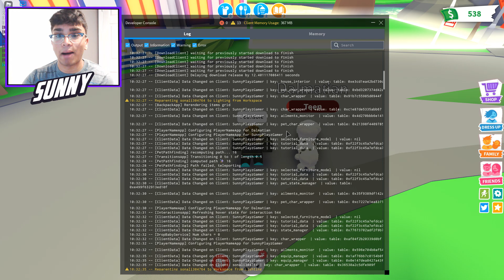"SECRET CODES AND HACKS IN ADOPT ME 2020!" Adopt Me FREE MONEY/PETS CODES WORKING JUNE 2020 (Roblox)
🏴‍☠️Pirate Update! 🏴‍☠️
🏚️ Pirate Ship House and Pirate themed furniture!
🦜 Pirate's Costume Gamepass!

🦄Adopt pets, design your home, try on something new, explore Adoption Island, and much more! 🦄

Don't transfer money or items outside of the trading menu or you may get scammed! We can't protect you if something happens.

"HACKS TO GET SUPER RICH FAST IN ADOPT ME!!" Adopt Me FREE UNLIMITED MONEY GLITCH May 2020 (Roblox)

"HACKS TO DUPLICATE ANY PETS IN ADOPT ME!!" Adopt Me MAKE MEGA NEONS FAST GLITCH MAY 2020 (Roblox)

"TRIGGER SOMEONE'S DECLINE BUTTON HACK IN ADOPT ME!" Adopt Me TRADING HACK WORKING MAY 2020 (Roblox)

"UNLIMITED FLY AND RIDE POTIONS HACK IN ADOPT ME!!" Adopt Me FREE POTIONS GLITCH MAY 2020 (Roblox)

"FREE LEGENDARY PETS HACK IN ADOPT ME 2020!" Adopt Me HOW TO GET FREE PETS WORKING MAY 2020 (Roblox)

"SECRET NEW UNLIMITED MONEY HACK IN ADOPT ME!" Adopt Me Free Infinite Money Glitch May 2020 (Roblox)

"ALL CODES AND HACKS FOR ADOPT ME 2020!" Adopt Me FREE LEGENDARY PET/BUCKS WORKING MAY 2020 (Roblox)

"SECRET HACKS & GLITCHES IN ADOPT ME 2020!!" Adopt Me SECRETS WORKING Plus FREE FLY POTIONS (Roblox)

"HACKS TO ALWAYS HATCH A LEGENDARY PET IN ADOPT ME!" Adopt Me WORKING HACK /GLITCH MAY 2020 (Roblox)

"HOW TO GET FREE RIDE POTIONS IN ADOPT ME NO ROBUX!!" Adopt Me WORKING 100% HACK MAY 2020 (Roblox)

"HOW TO DUPLICATE PETS IN ADOPT ME HACK!!" NEW FREE PET DUPLICATION GLITCH WORKING MAY 2020 (Roblox)

"HOW TO GET FREE PETS IN ADOPT ME HACK!" Adopt Me FREE LEGENDARY PETS HACK WORKING May 2020 (Roblox)

"FASTEST WAY TO MAKE MILLIONS OF BUCKS IN ADOPT ME!" Adopt Me MAKE RICH MONEY FAST May 2020 (Roblox)

"HOW TO GET FREE FLY POTIONS IN ADOPT ME NO ROBUX!"

OTHER COOL ROBLOX ADOPT ME YOUTUBERS